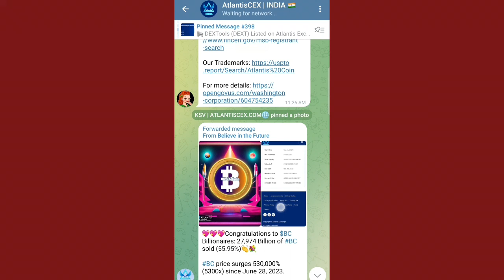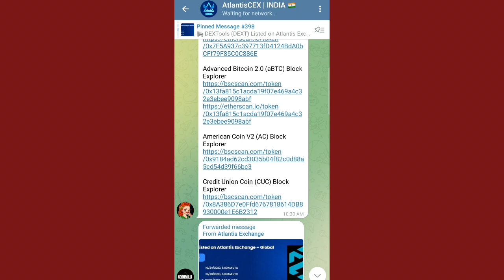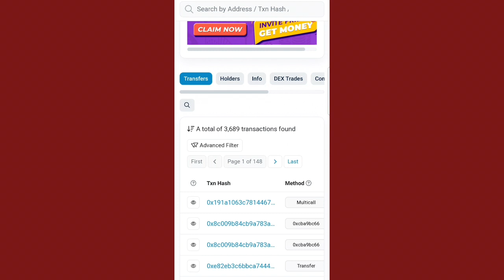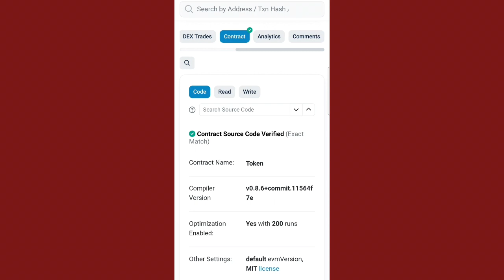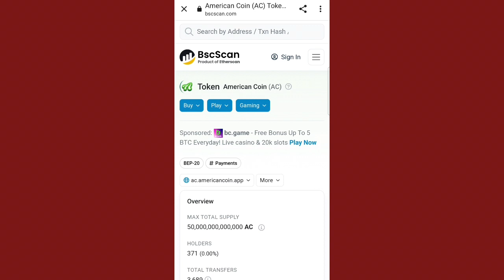AC American coin Veryfid बहुत बड़ी खबर Atlantis Exchange New Update Advance Bitcoin Atlantis Atc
withdraw Successful।AC American coin।Atlantis Exchange update।When Atlantis Exchange will launch

Are Atlantis coins tradeable
What is the future of Atlantis Coin
How do you trade in Atlantis
What is interstellar exchange
Is Atlantis exchange genuine
Where is the Kraken exchange

What is going on with Hotbit
Which country owns Hotbit
Is Shiba listed in Hotbit
Is Hotbit exchange trustworthy
Why is Hotbit suspended
How long will Hotbit be suspended
Is Hotbit better than Binance
What is the minimum amount to trade in Hotbit
Does Hotbit need KYC
Can I withdraw from Hotbit
How much is Hotbit worth
Which is better gate IO or Hotbit
What rank is Hotbit
Can US customers use Hotbit
How much does HotBit charge for withdrawal
Is HotBit decentralized or centralized

atlantis Exchange latest कॉमेंट्स
atlantis Exchange coin
abtc advanced Bitcoin
Ac American coin